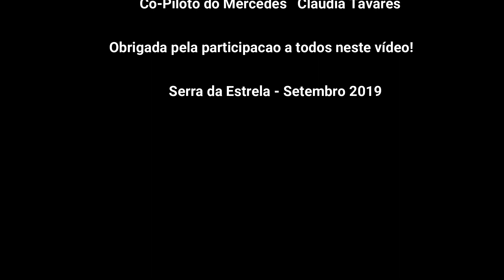Caravana na Serra da Estrela